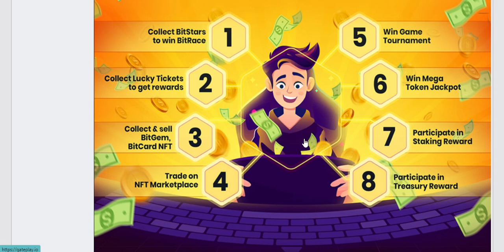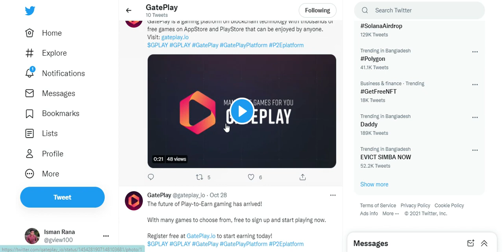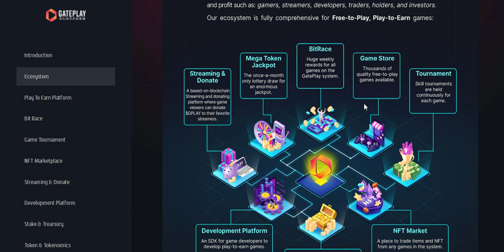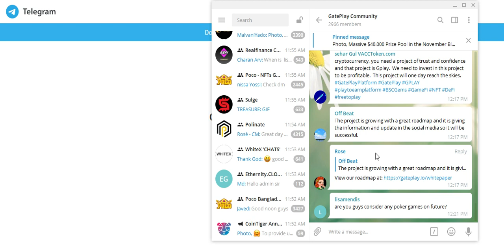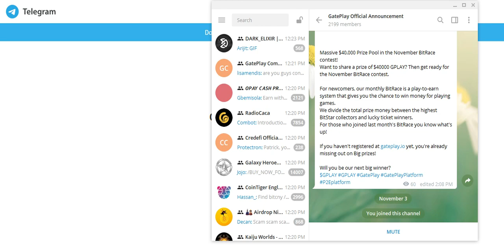GatePlay is one of the first Play-to-Earn platforms.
GatePlay is one of the first Play-to-Earn platforms, providing accessibilty to thousands of free games on AppStore and PlayStore which specially allow gamer to benefit form playing game. furthermore, create an ecosystem to connect player and game developer for massive valueable opportunities.

Built upon the ever-popular Blockchain, GatePlay takes full advantage of its forte in order to bring about a platform where the players and the developers can share a higher level of connection and interaction. Talented game developers will have the chances to publish their best works to the GatePlay community and, more importantly, give back to its players. In other words, the players can earn money from playing the games that they love – truly a win-win situation for both sides.

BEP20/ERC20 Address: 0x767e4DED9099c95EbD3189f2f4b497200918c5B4